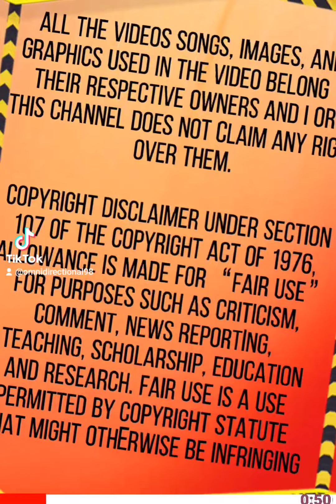🎇 Manifest Pyrotechnic Manipulation Metaphysical Minute Short Subliminal Mind Affirmations Messages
Pyrotechnic Manipulation:

POWER/ABILITY TO: Manipulate fireworks

👷‍♂️Credits -

👋 As we explore this YouTube channel together. I invite you to please share the comments that naturally arise when guided playfully with fun and spontaneous thoughts. 💬

🤝 As for us we wouldn't expect you to discover yourself doing that any faster than you realise It's something you want to do. Because you can imagine your own reasons to do it. ✅

🤷‍♂️ Never the less, it's not important for me to give you my reasons, that's important for you to move forward with us today. What's important is that you naturally and easily recognise that's the right decision to make. Because it feels good and natural for you. 😌

💡So thinking about it like that, I'm wondering, if you could stop and find yourself looking at it another way:

📚Curiousities
😎Coolness
🤯Craziness